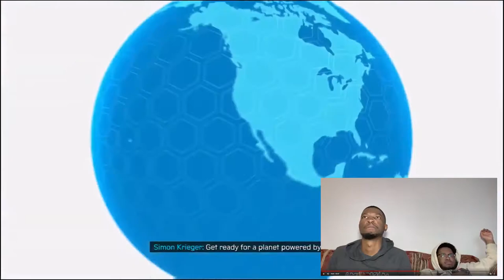Gameplay of Spider Man Miles Morales part.2